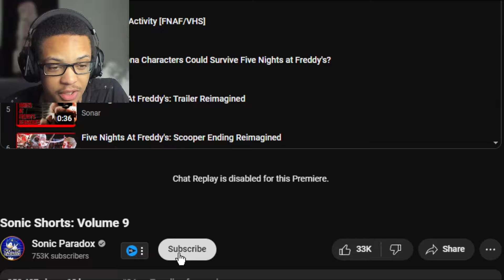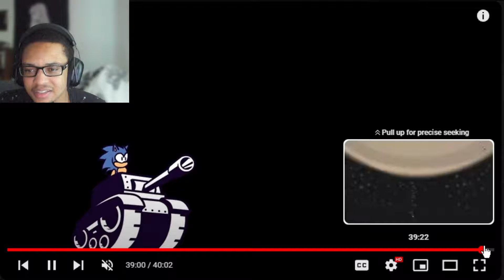Sonic Shorts Volume 9 REACTION || SONIC SHORTS RETURNED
Sonic Shorts Volume 9 REACTION || SONIC SHORTS RETURNED, Sonic Shorts Volume 9 by Sonic Paradox is tonight's reaction folks! Sonic Paradox Returned with Sonic Shorts and it's got some funny jokes in there!

This is my reaction, breakdown and commentary analysis of the video, I intend no coptright infringement and this is not a replacement viewing for the video.